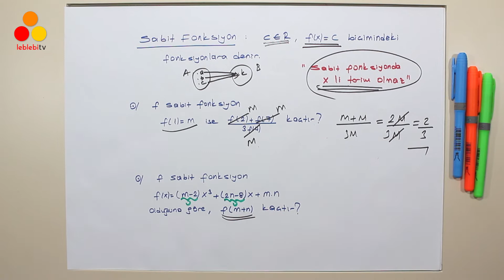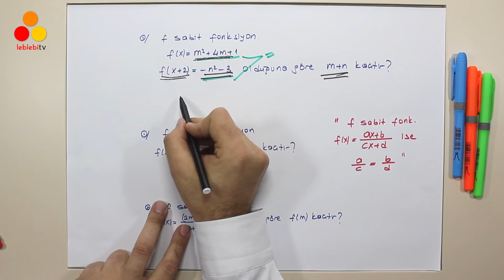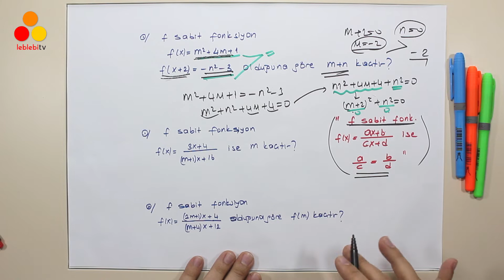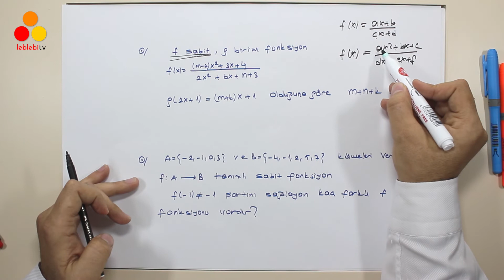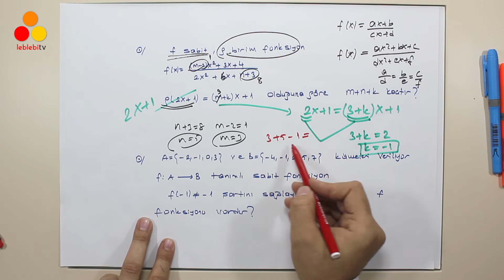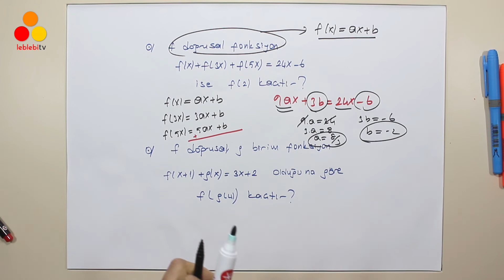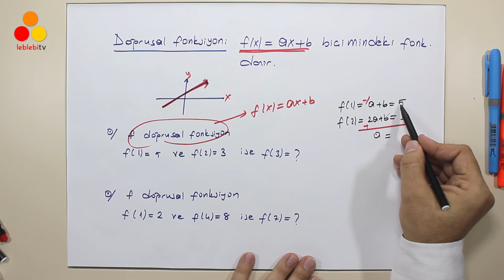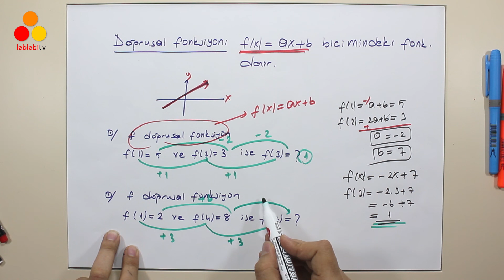MATEMATİK / FONKSİYON ÇEŞİTLERİ - 2 (10.SINIF - 11.SINIF)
Matematik Fonksiyon Çeşitleri. Sabit Fonksiyon. Birim Fonksiyon. Doğrusal Fonksiyon. AYT. TYT.

Leblebi Akademi Web Sitesi